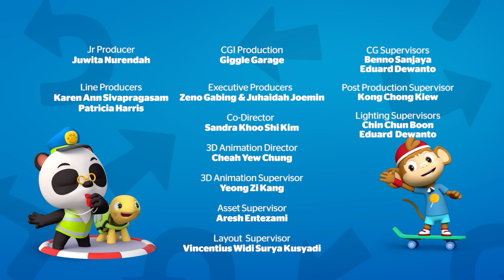Green is for go! | Safety First | Kids Learning Cartoon | Dr. Panda TotoTime Special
Dr. Panda and Mei-Mei are traffic wardens for the day. While Dr. Panda is off helping Moo, Mei Mei gets so into trying to remember the traffic gestures, she inadvertently invents a dance routine that creates a chaotic traffic jam. It takes Dr. Panda to come up with a new special dance routine to put things right!

The award-wining Dr. Panda franchise includes more than 30 fun and easy-to-play app that go beyond the ABCs and 1, 2, 3s to provide important life skills that help children get familiar with the world around them.